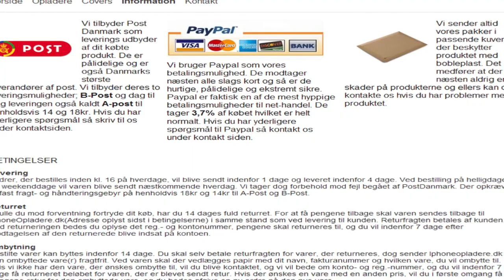Kanal opdatering | Cafeguiden vender tilbage!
| BESKRIVELSEN! |

Velkommen til beskrivelsen.
Her kan du finde:
Generelle links, brug af baggrundsmusik, svar på evt. spørgsmål osv.

Fik du ikke svar på dit spørgsmål?
Tjek evt. min kanalbeskrivelse.

|REKLAME |
Mangler du også en billig iPhoneoplader?
Så besøg "iPhoneopladere.dk"

 | MUSIK |

Jeg bruger musik fra forskellige kunstner.
Dog har jeg fået tilladelse, fra alle kunsterne til brug af musikken.

Dispersion Relation

 | LINKS |